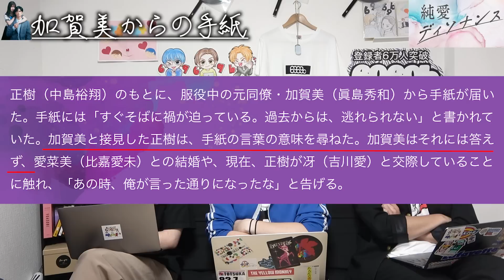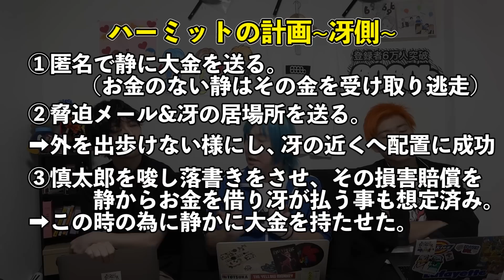【純愛ディソナンス】9話 母親の大金もハーミットの仕業！！！晴翔×加賀美の緻密な復讐計画の全貌が判明！！！【中島裕翔】【吉川愛】【髙橋優斗】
木曜日「リアタイ考察」金曜日「直後考察」を予定してます！
高評価も待ってます！「純愛ディソナンス」を6969bと楽しみましょう☆

映像のスクリーンショット等は一切使用しておりません。)
【目次】
00:00 第9話はこんな回
01:09 慎ちゃんに物申す
03:11 ハーミット=晴翔おさらい
04:19 第9話のハーミット~正樹への攻撃~
05:39 加賀美からの手紙
06:52 加賀美が晴翔を操っている？
07:57 第9話のハーミット~冴への攻撃~
08:40 ハーミットの完璧な計画
09:43 静が持つ大金の謎

イベントグッズの購入はこちら